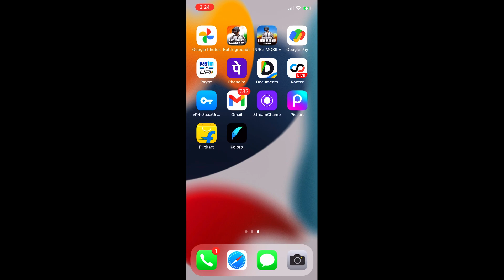How to download Bgmi after ban in India iOS | Bgmi Download kaise kare iPhone Mai | Real or Fake?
👑 BGMI ESPORTS REALATED CONTENT 👑

Device
i phone 14 pro max
128 GB Storage
4 Fingers full Gyro

HOW TO DOWNLOAD BGMI AFTER BAN IN iOS | HOW TO DOWNLOAD BGMI In iPhone AFTER BAN
1.how to download bgmi in ipad after ban
2.how to download bgmi in iphone after ban
3.how to download bgmi in ios after ban
4.how to download bgmi on ios after ban
5.download bgmi in ios after ban
6.how to download bgmi after ban in ios

How To Download BGMI After Ban In India | How to install Bgmi After ban | Bgmi kaise download Karen
BGMI Not Showing In App Store | BGMI Download In Iphone | How To Download BGMI In Iphone After Ban
1.bgmi not showing on play store
2.bgmi 2.1 update not showing on playstore
3.bgmi not showing in app store
4.bgmi 2.0 update not showing on play store
5.bgmi not showing on playstore
6.bgmi update not showing
7.bgmi update not showing in play store
8.bgmi 2.1 update not showing in play store

1.how to download bgmi after ban in india 2.bgmi not showing in play store
3.bgmi Play Store per show nahi ho raha hai
4.bgmi 2.0 update not showing on play store
5.bgmi not showing on playstore

how to download bgmi without any error in ios
battlegrounds mobile india official download in iOS
battlegrounds india iOS download
bgmi ios link
bgmi ios download apk
bgmi ios release
bgmi ios pre registration
bgmi ios early access
bgmi launch date in india
battleground mobile india ios download
pubg india on iOS
how to download BGMI on iOS
iOS bgm hindi
iOS BGMI hindi
BGMI iOS Download
PubgMobileIndia​​​​​​​​​​
battleground mobile india ios download link
battleground mobile india early access ios download
how to download battleground mobile india ios version
battleground mobile india ios kaise download kare
how to download battleground mobile india ios device
battleground mobile india download for ios
battleground mobile india ios mein kaise download karen
battleground mobile india download kaise karen ios
ios me battleground mobile india download
battleground mobile india ios me kaise download kare
battleground mobile india download on ios
how to download battleground mobile india ios ipad